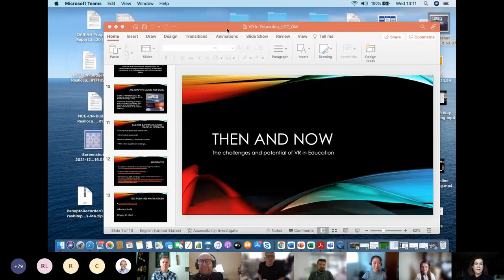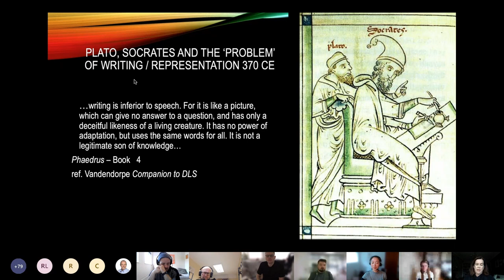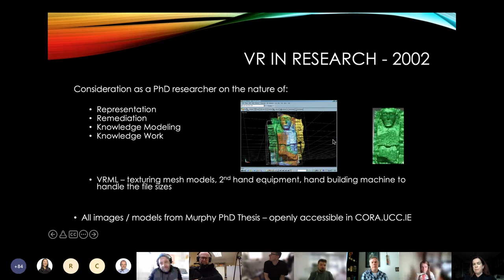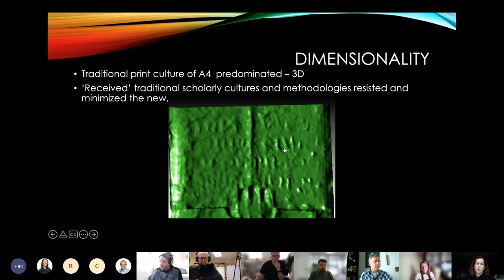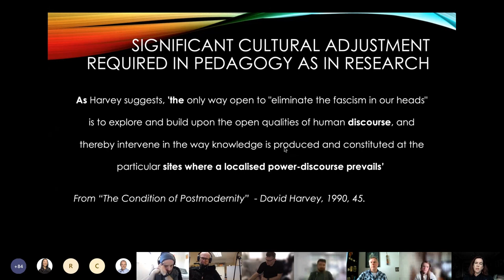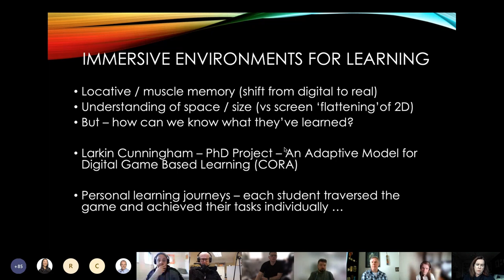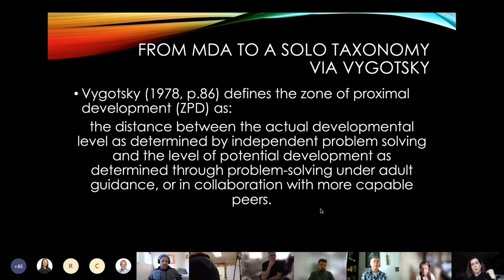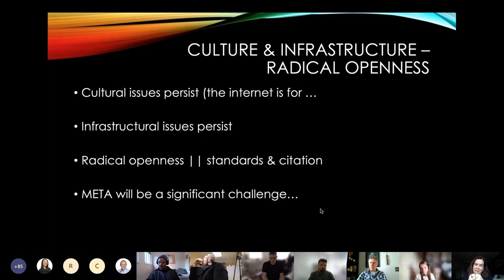Órla Murphy - Enhancing Teaching and Learning Using Virtual and Immersive Technologies Seminar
Presentation from Órla Murphy (University College Cork) for UCC Library's Enhancing Teaching and Learning Using Virtual and Immersive Technologies Seminar.

Presentation Title
Then and Now: Challenges and Potential of VR in Education

Presentation Abstract
In 2022, beginning to learn Virtual Reality Modelling Language VRML the potential for Virtual Reality modelling in research and teaching was not immediately apparent within academic cultures for either pedagogy or research. VR existed in pockets; computer science, engineering, digital art. Those academic cultures still reward the primacy of print and justifiably valorise the personal and physical in terms of the learning experience and the building of expertise.  In 2022, this remains the case. VR, AR and XR are more accessible technologies today - Moore's Law has meant increased processing power, coupled with the diminished cost of storage. The potential for accessible, immersive learning, and for personalised learning journey mapping suggests that the gains of VR make the perceived challenges worthwhile.

This seminar has been funded by the National Forum for the
Enhancement of Teaching and Learning in Higher Education, Ireland.

UCC Library - supporting the research and study needs of the University College Cork community since 1849.

💚 UCC Library - At the Heart of UCC 💚